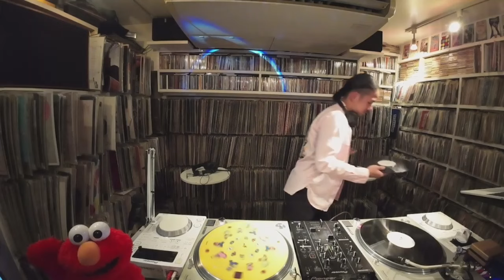アノ曲もコノ曲も…Jam & Lewis MIX DJ EJI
来日も決まったジャム＆ルイスをいち早くEJIくんが特集してくれました。
さすが有名プロデューサーですねー
知ってる曲多いですねー